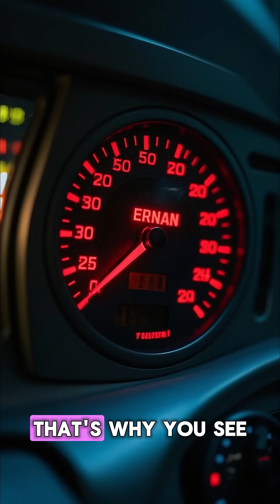Dogfighting Ability F 22 J 20 in maneuverability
In this video, we dive deep into the dogfighting capabilities of two of the most advanced fighter jets in the world: the F-22 Raptor 🇺🇸 and the J-20 Mighty Dragon 🇨🇳. Both aircraft are marvels of modern engineering, designed for air superiority and agility in combat.

We will analyze the maneuverability of the F-22, known for its unmatched agility and advanced thrust vectoring technology, allowing it to outmaneuver adversaries in close-range dogfights. 🛩️✨ On the other hand, the J-20, with its stealthy design and cutting-edge avionics, brings unique advantages to the battlefield that cannot be overlooked.

Join us as we compare their performance metrics, discuss their design philosophies, and explore how these jets stack up against each other in aerial combat scenarios. 🔍✈️